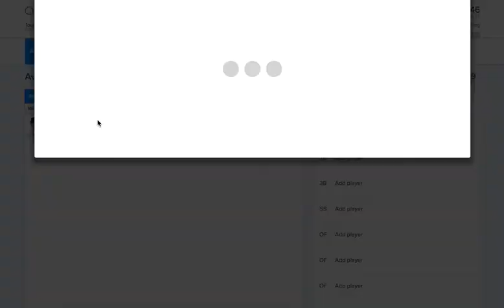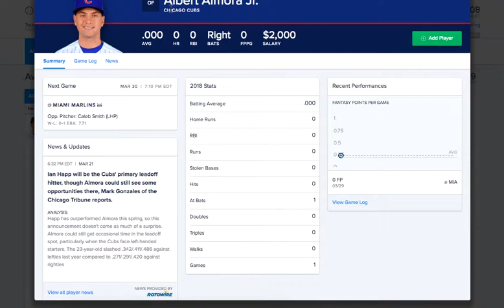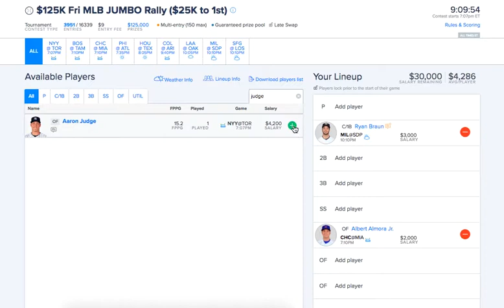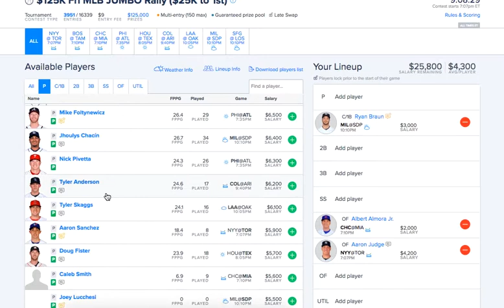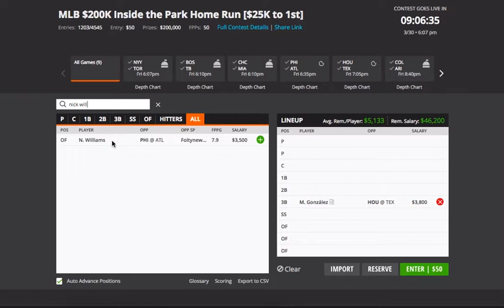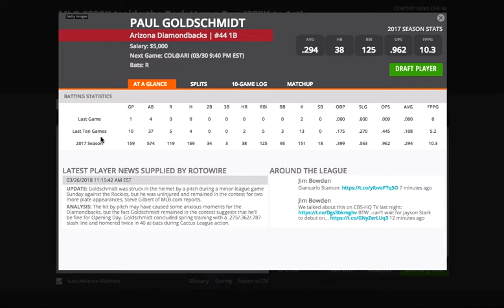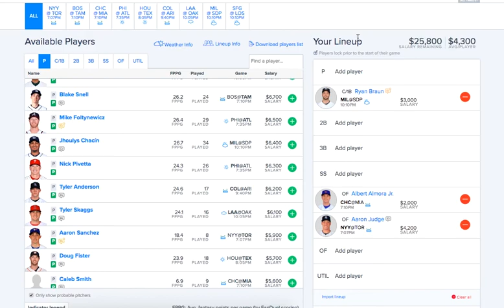MLB DFS LOCKS for FanDuel and DraftKings 3-30-2018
NOTE: These players may or may not end up in our final lineups. These are only the opinions of Locks' experts.